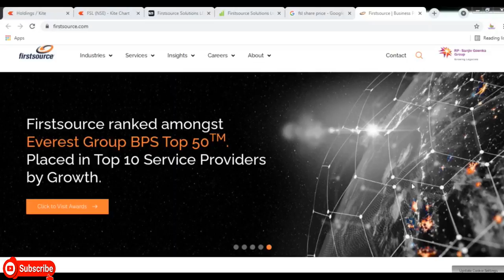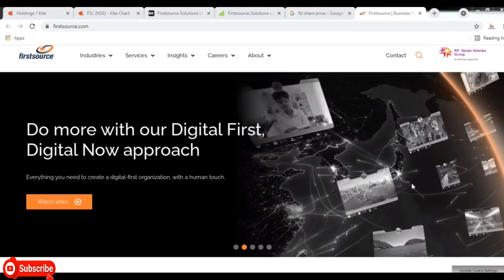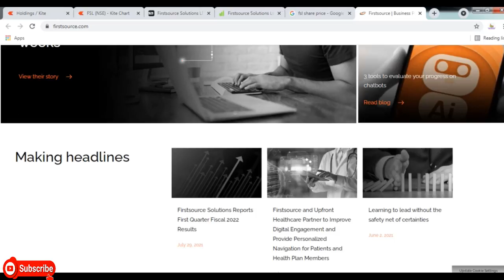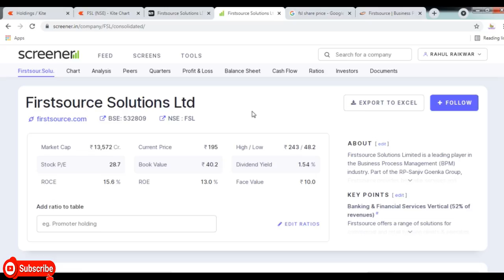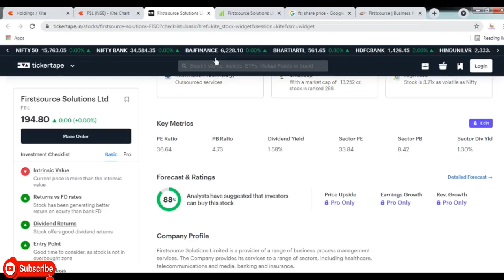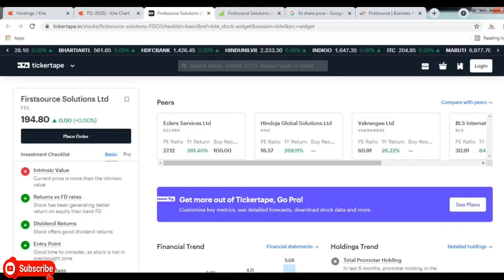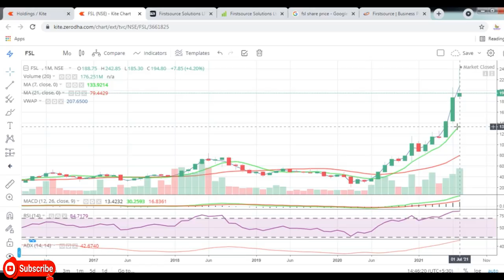Firstsource Solutions Ltd || Latest Target FSL || Buy Firstsource Solutions Ltd || Multibagger Share